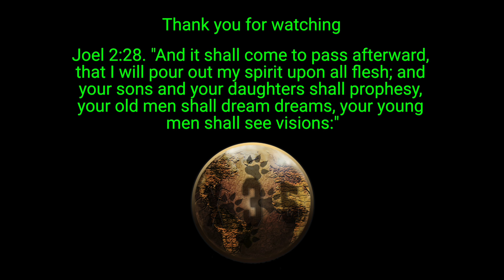What's worse than one Titan?... Three! | Anthem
Anthem gameplay on the Xbox One. Three Titans boss battle.

X35 Earthwalker, the one true Earthwalker in the past was handling a regular mission but it soon became chaotic as three Titans show up to battle. We already know that one is a problem but three is something else. Good thing X35 has the skills for this. Another gaming moment from back in the past.